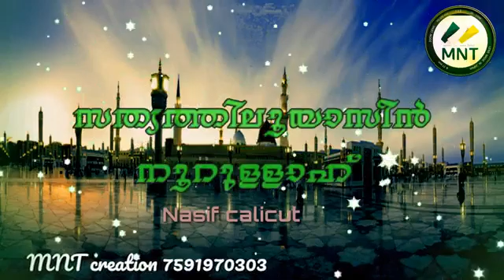Madinah | Love towards prophet madinah whatsapp status song | AL-MADINAH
About youtuber our aim is simple : To make Quranic Education universal, Free, state of the art and available to every human being with an Internet connection
Frequency 3 video / DAY
AL-AMEEN

LOVE TOWARDS PROPHET ♥️( I HOPE U TO )